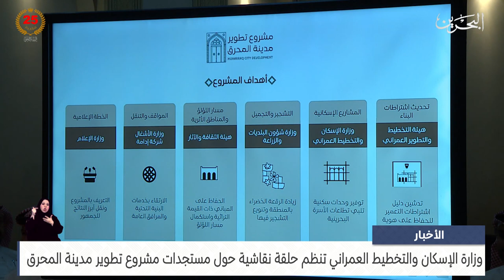مركز الأخبار : وزارة الإسكان والتخطيط العمراني تنظم حلقة نقاشية حول مستجدات مشروع تطوير مدينة المحرق